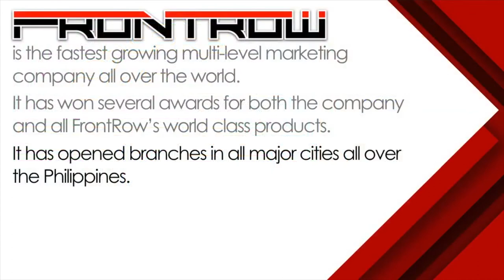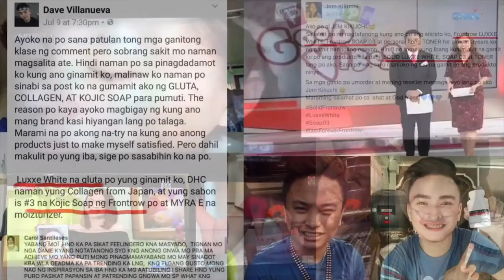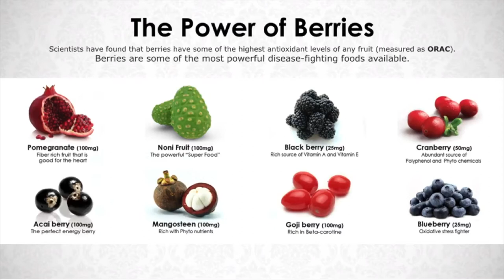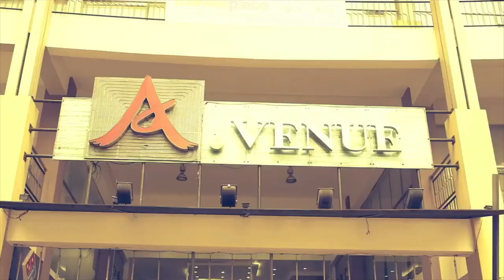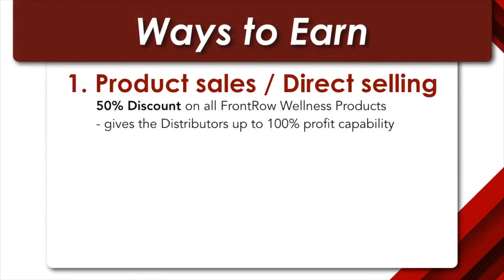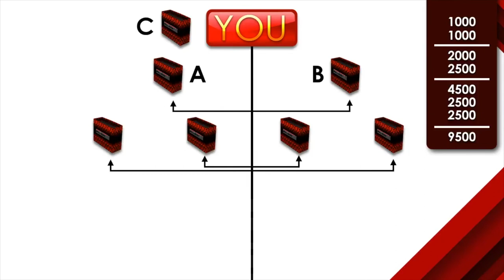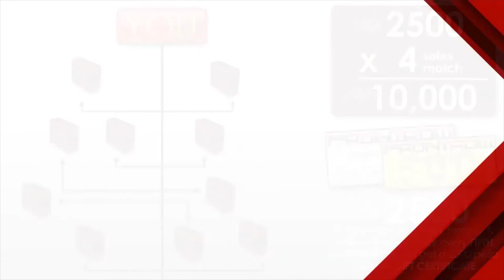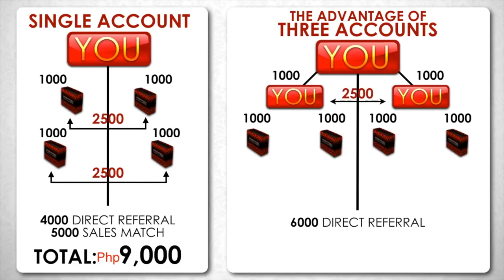Frontrow Platinum Presentation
Please contact the person who shared this video.

For other inqiuries,
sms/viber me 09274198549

credits to ups Queen for the video